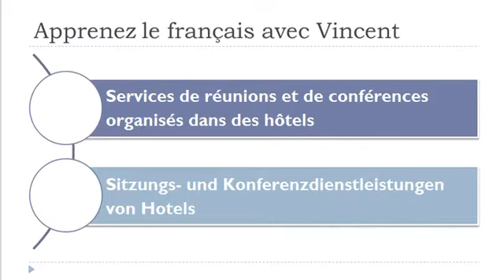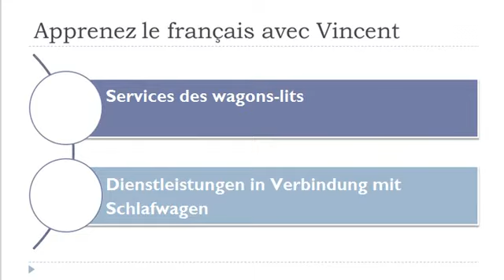Französisch Vokabeln = Dienstleistungen von Hotels